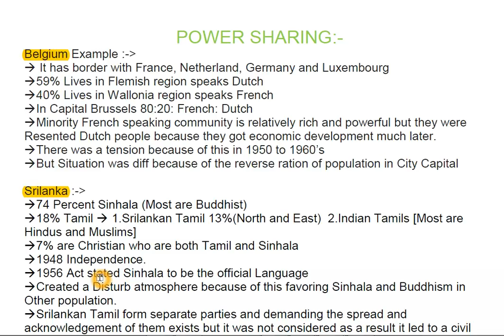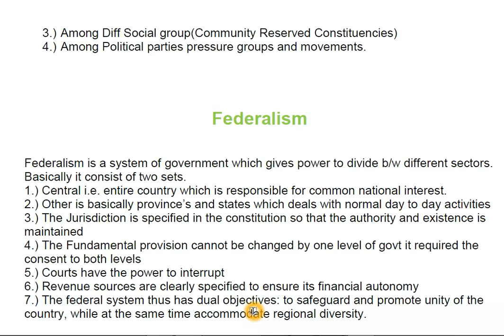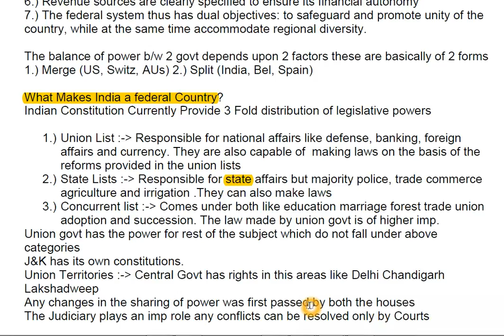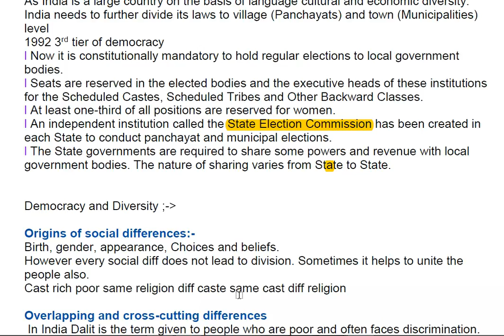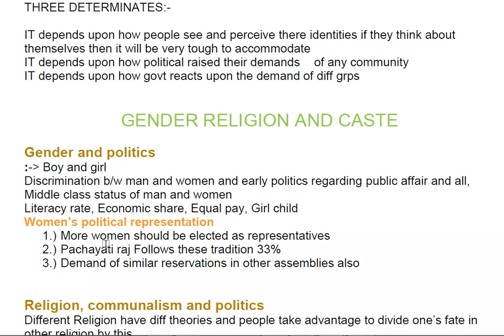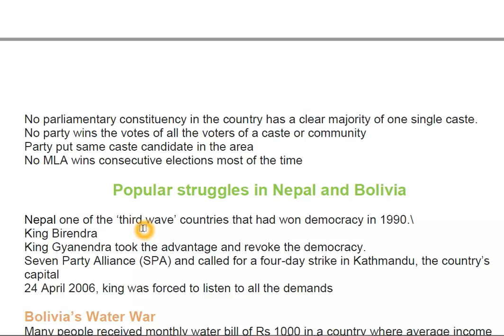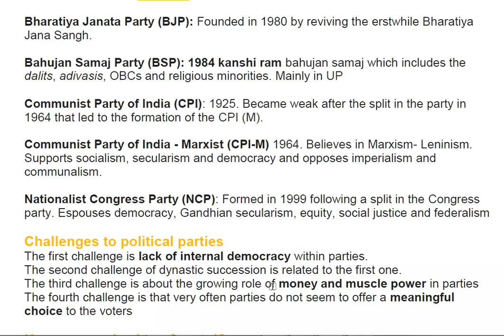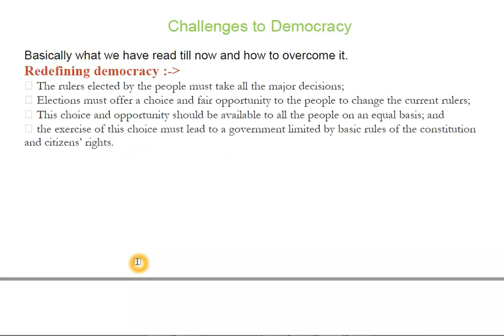Class 10th Political Science Part 2 | Democratic politics 2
This video is for all the people who want to know more about our govt bodies and their responsibilities.
Democracy,constitution and many others.